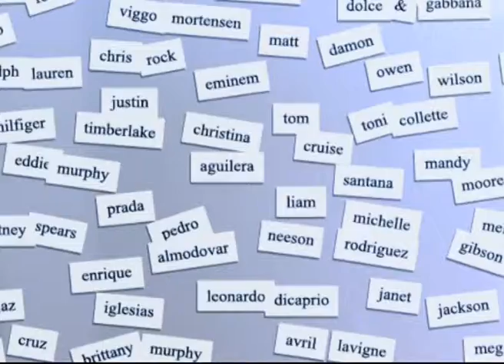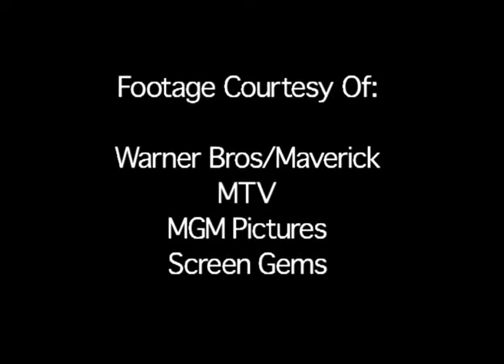CELEBRITY BITES PAL EPISODE-9